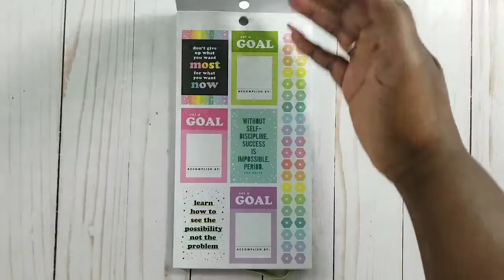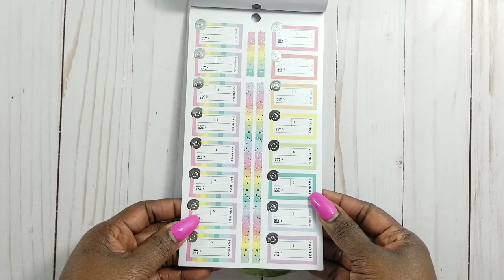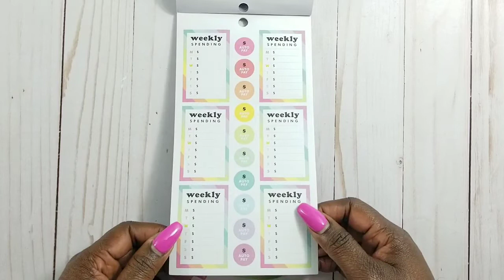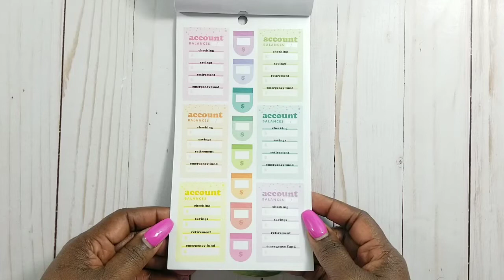Ready, Set, Goals: Budget Stickerbook Flip-through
Hey there,

The Happy Planner has released new stickerbooks.  I picked up a few so let's check them out!

Joann and Michaels!!

* Mercari Link:
If you sign up for Mercari you will get $10 off your first purchase and I will receive $10 credit to my account. Here is my invitation link:

Make sure to HIT the LIKE button if you enjoyed this video and if you are NEW here to my Tea Party I hope you HIT the SUBSCRIBE button if you want to see more videos from me.

Love,

Here is the links to some of my sticker books:

☕ Fun Florals
☕ Colorful Boxes
☕ Happy Memory Keeping "Dates and Holidays"
☕ Boss Babe Value Pack
☕ Happy Hostess Value Pack
☕ Dream Seeker

My Planner Supplies and Equipment:
☕ Manfrotto Tripod
☕ Tombow Hybrid Correction tape
☕ Canon EOS T6 Rebel Camera

ATTENTION Shop Owners, Companies and fellow Youtubers:
If you would like to feature your product line, do a product review or a collaboration video with me.  I would be honored.

Mailing Address:
Southern Tee Time
Blythewood, SC

Plan a Happy Life!!